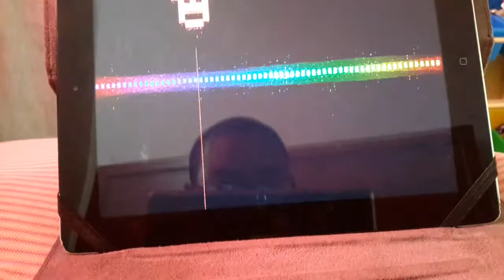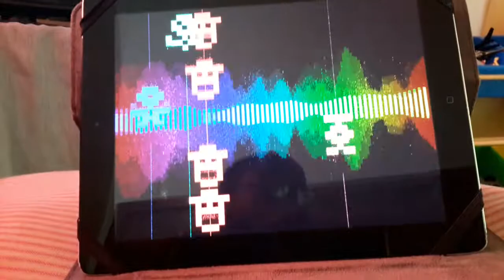When I try to make a sparta remix __Maddix313__'s style when he was using PixiTracker but I fail XD.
this sucks tbh